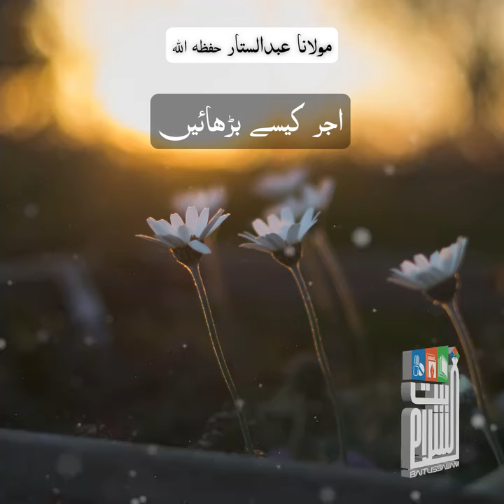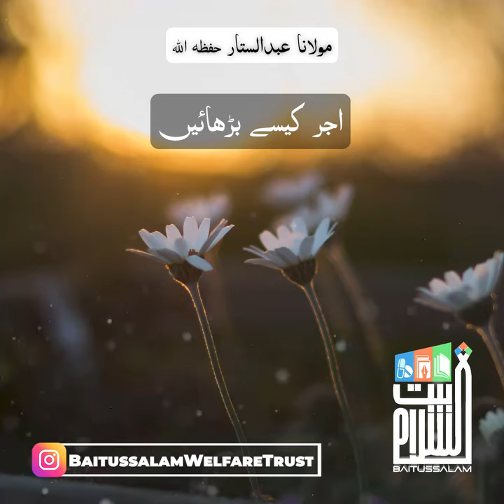"How to increase reward"A Short Clip by Maulana Abdus Sattar H.A. at Masjid Baitussalam 05-06-2023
"اجر کیسے بڑھائیں"

"How to increase reward"